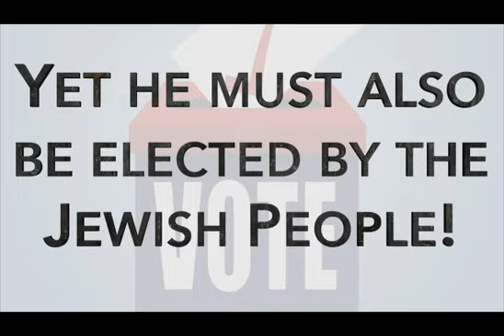Excerpt from "How do WE Empower Mashiach??"